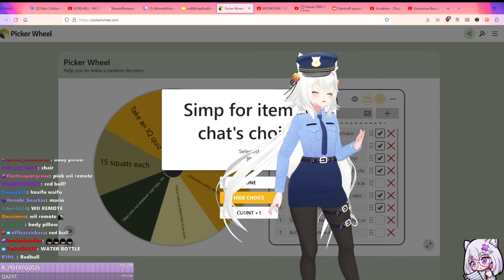Filian & Punkalopi Simp Over Numi's Body Pillow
hi Numi :)